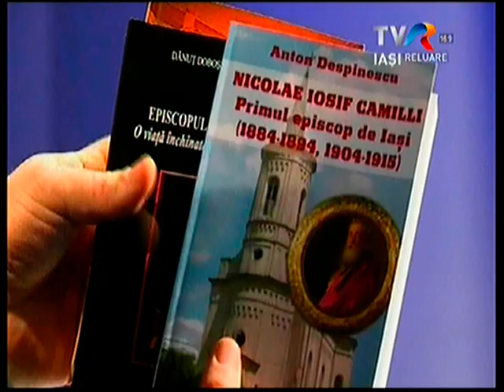TVR Iaşi, Lumina creştinului: "O viaţă de preot" (8 mai 2016)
TVR Iaşi: Emisiunea "Lumina creştinului", ediţia "O viaţă de preot" (8 mai 2016). În această a 54-a ediţie a emisiunii "Lumina creştinului", a fost invitat în studio pr. Anton Despinescu. Moderatorul emisiunii: pr. Cornel Cadar, redactor: Sergiu Ciocoiu.